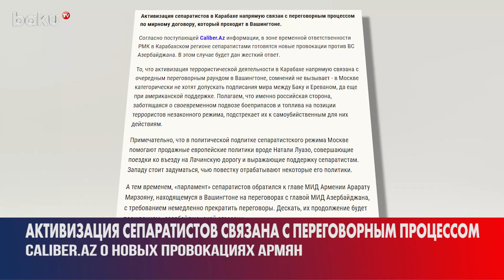Провокации в Зоне Временной Ответственности РМК в Карабахе Продолжаются – Caliber.az